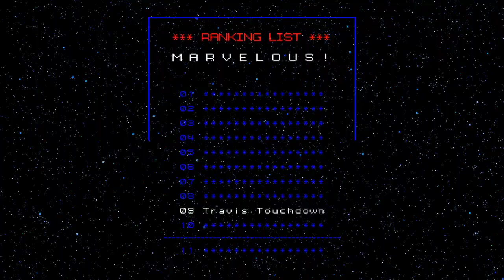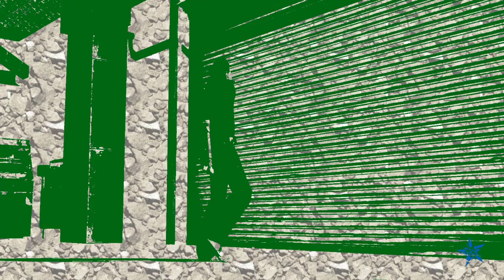No More Heroes | Part 5: ...Your clothes